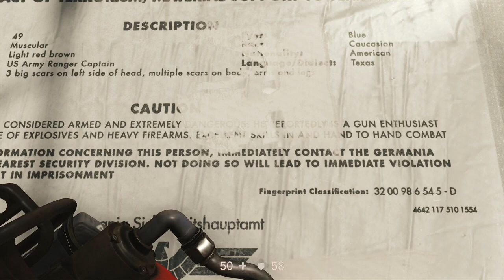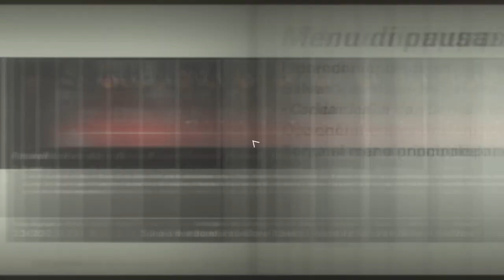ROSWELL - 4 - Wolfenstein 2: The New Colossus (ÜBER)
Livello 4 : Roswell
Difficoltà : Über